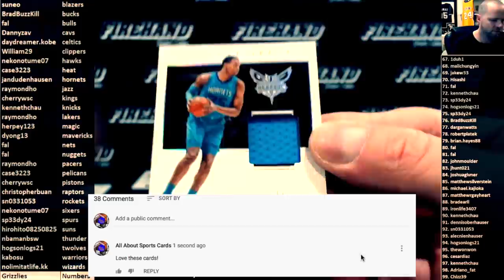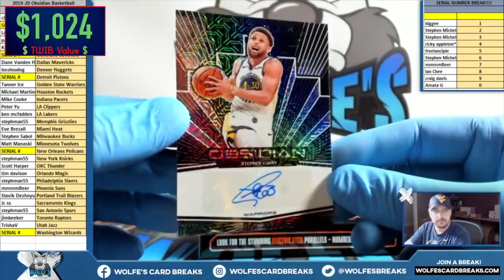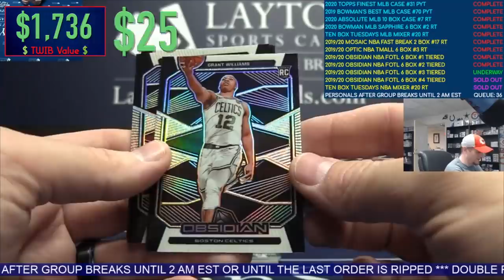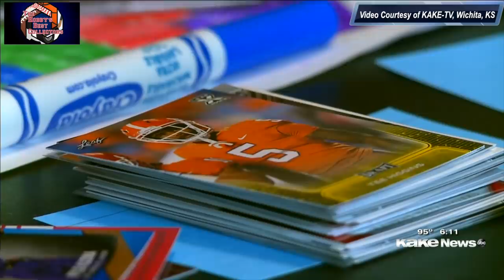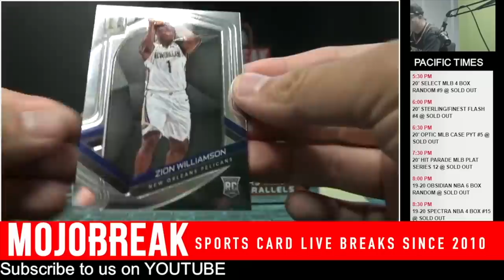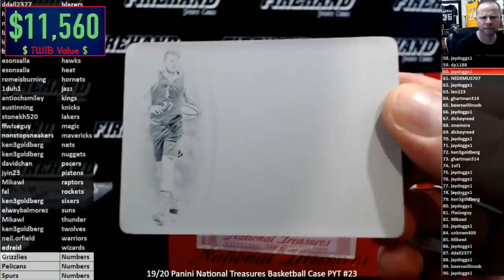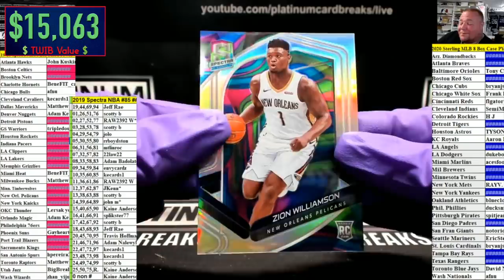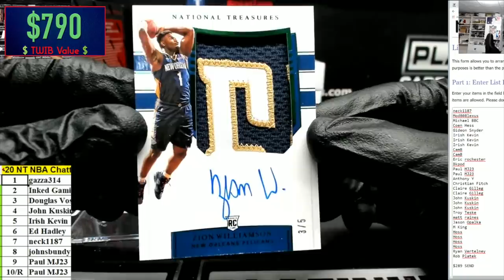$275,000 ZION WILLIAMSON PANINI NATIONAL TREASURES CARD PULLED 💰 1/1 Logoman This Week In Breaks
The most expensive Zion Williamson Panini National Treasures Basketball Card to date has been pulled and we have it. Today we look back at the most amazing cards and the breakers reactions from the Top 10 group breaks of Panini National Treasures Basketball, Spectra, Obsidian & Noir in this all Basketball Cards edition of This Week In Breaks. You won’t want to miss these incredible hits of not just Zion Williamson but also Ja Morant, Stephen Curry, LeBron James, Kobe Bryant, Luka Doncic, Bol Bol as well as other rookies and veterans.

To check current prices & find auctions with cards like the ones from this week’s Top 10 on eBay, use this

To find the Zion Williamson cards like the ones in this video, use this

To find the Stephen Curry Obsidian 1/1 Auto we mentioned in the video, use this

To find the Zion Williamson National Treasures Auto cards like the ones in this video, use this

To contact the family profiled in our segment The Hobby’s Best Collectors, go to Garrett Frederking’s Twitter using this

News Segment Video Courtesy of KAKE-TV, Wichita, KS

At All About Sports Cards we do Sports and Entertainment Card reviews, video box breaks, hobby news and collecting tips that can help you find the cards you want and flip your trading cards for cash. We cover all cards, From Topps, Panini America, Upper Deck, & Leaf to old school Fleer, Donruss and others in all sports including, Baseball, Football, Basketball, Hockey, NASCAR, TV, and Movies, pulled from private hobby boxes, retail and Group Breaks.

Rui Hachimura, RJ Barrett, Anthony Davis

Group Break Basketball Cards